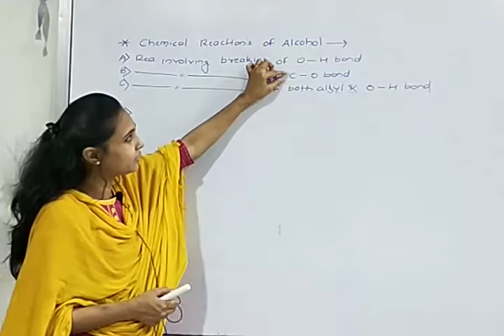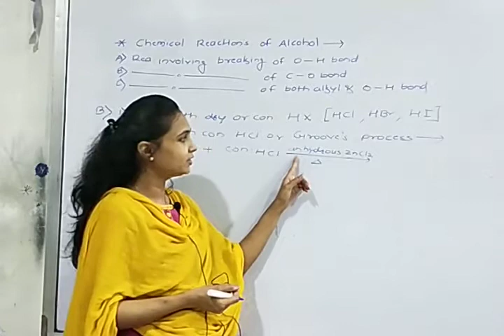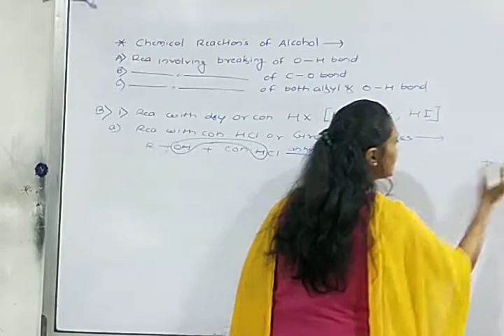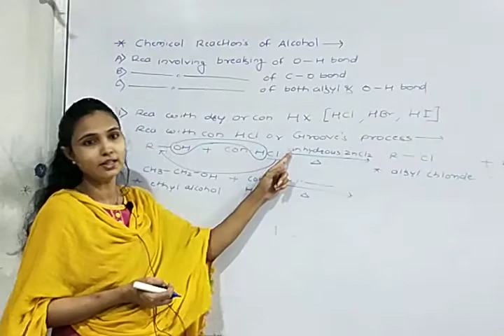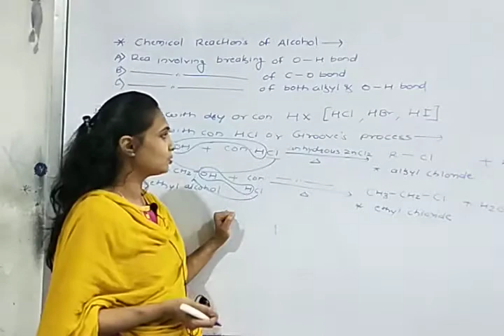chemical reaction of alcohol with dry or conc HCl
Prof Rupali D chincholkar